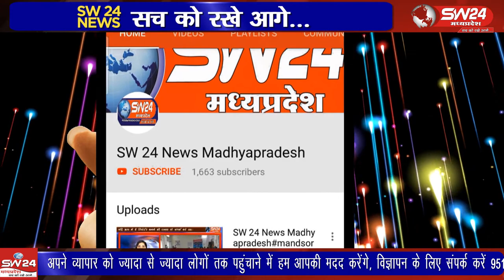indore- 5 वर्षीय बच्चे के अपहरण के मामले में पुलिस ने खुलासा करते हुए आरोपी को गिरफ्तार कर लिया है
इंदौर के गांधी नगर थाना क्षेत्र में महज 5 वर्षीय बच्चे के अपहरण के मामले में पुलिस ने खुलासा करते हुए आरोपी को गिरफ्तार कर लिया है आरोपी किसी महिला की मांग कर रहा था जिसके चलते महिला पर दबाव बनाने के लिए उसने यह अपरहण को अंजाम दिया था। इंदौर से ब्यूरो राकेश सच्चर के साथ सतीश शर्मा  की रिपोर्ट